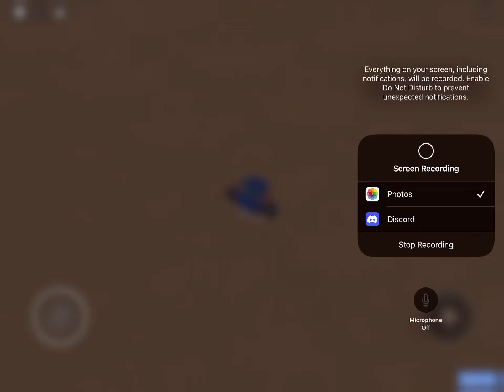Roblox Jurassic World Part 60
Hi Guys Today We Are Playing More Roblox Jurassic World And Yeah I Will Try To Upload